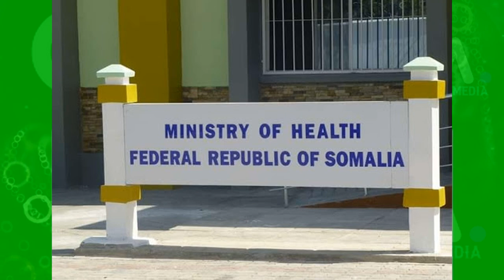DEG DEG Villa Somaliya oo Gudomiye Caan ah Xabsi Guri Galisay & Xiisad Ka taagan Arinkaan ,Xog Culus